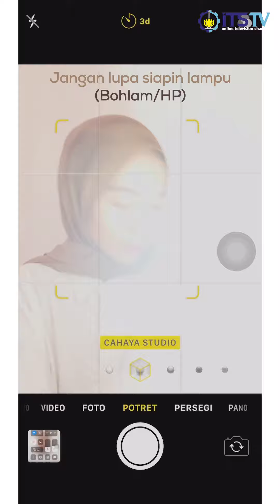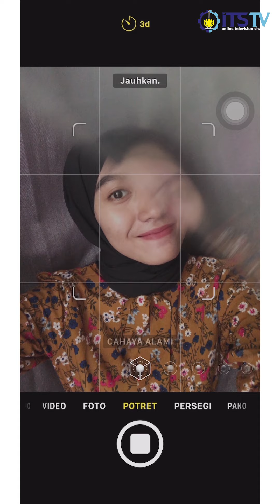Tips-Tips Photoshoot Kreatif Selama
Hai, Sobat kampus!

Selama diberlakukannya karantina, hal itu tidak membatasi kreativitas kita, Lho. BerkaryaDiRumahSendiri masih bisa dilakukan untuk menghilangkan kejenuhan kalian di rumah.
Udah bosan sama selfie yang gitu-gitu aja? Bingung melakukan fotoshoot di rumah? Yuk, simak video mengenai ide foto ini agar kalian mendapat inspirasi untuk foto selama di rumah :) !

Semoga bermanfaat dan tetap DiRumahAja, stay safe, stay healthy :)

Kategori
PendidikanNopember Institute of Technology.